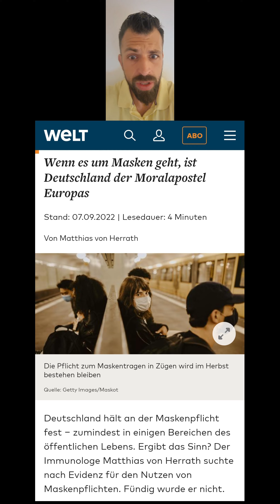Wenn es um Masken geht, ist Deutschland Moralapostel Europas